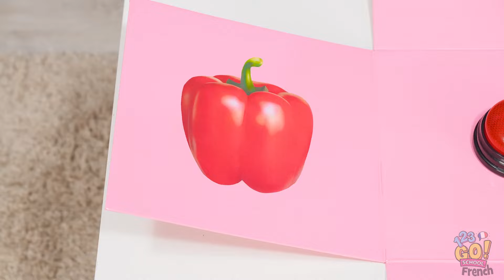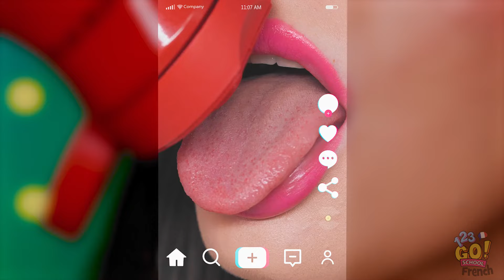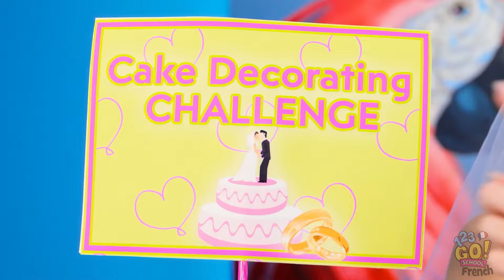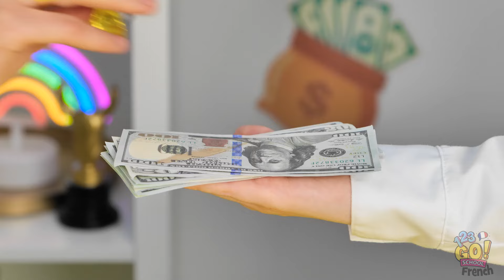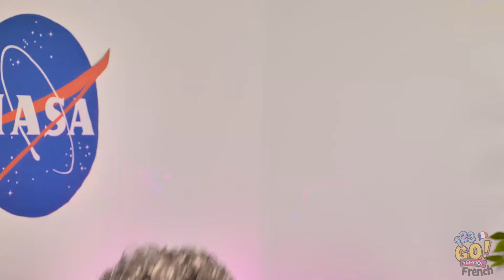DÉFI DE DÉCORATION DE GÂTEAUX🍰🏆 Recettes de Desserts ! Nourriture Épicée vs Acide par 123 GO! SCHOOL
Préparez-vous pour l'affrontement ultime de décoration de gâteaux ! 🍰🏆 Dans cette vidéo, vous verrez des recettes de desserts fantastiques prendre vie avec des designs audacieux et des rebondissements uniques. Qui va gagner ce défi ? SCHOOL pour plus de défis culinaires épiques et de recettes délicieuses ! 🎂🔥🍋